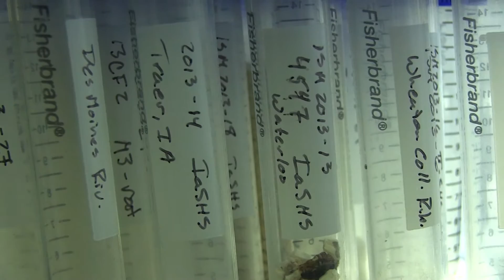The Search for Answers: The Disappearance of the Mastodon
Scientists are striving to answer the question: What happened to the large mammoths and mastodons that roamed the central United States during the last Ice Age? Dr. Chris Widga, Associate Curator of Geology at the Illinois State Museum sheds some light one how these amazing creatures lived - and died - thousands of years ago.